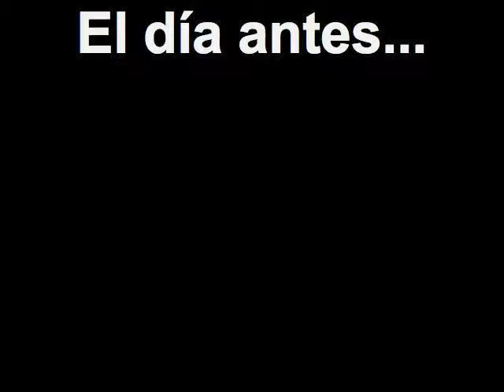Trying for the Tiki Tiki cumpleaños